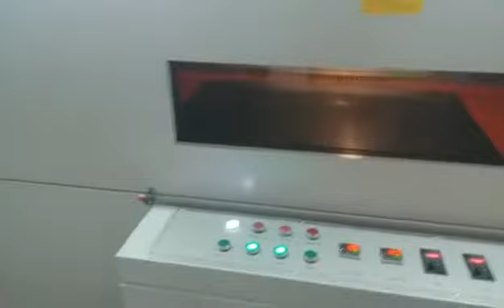Minipack International Side Seal 800